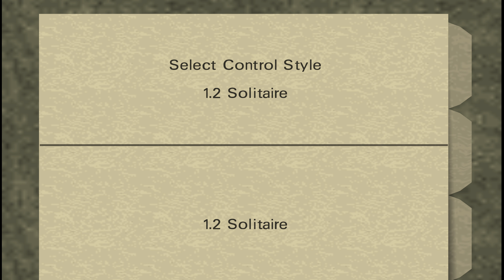GoldenEye 007 N64 - Iceworld Multiplayer (Custom level)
Level author: Monkeyface
Level name: Iceworld

Player 1: Graslu00
Player 2: Rezzu
Scenario: Normal
Level: Iceworld
Game Length: 5 Minutes
Weapons: Automatics
Showcasing Iceworld, another very well known map from CS 1.6 times. This one is a bit unbalanced for two players as getting control of the armour in the middle pretty much settles it as you can also control the weapons - but it's still possible to turn it around as shown here. Close one!

This isn't played online, as 1964 GEPD does not support online play. It is played locally with two mouse and keyboard connected to the same computer. Check out the tutorial at the top of the description if you want to play like this.